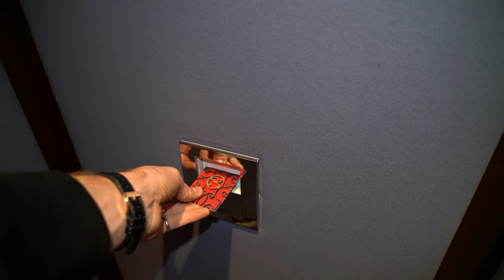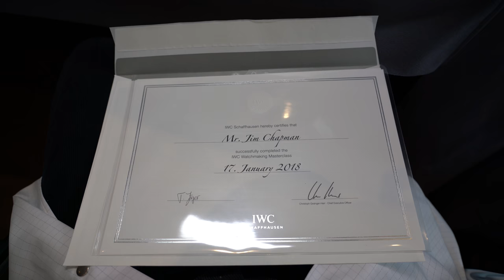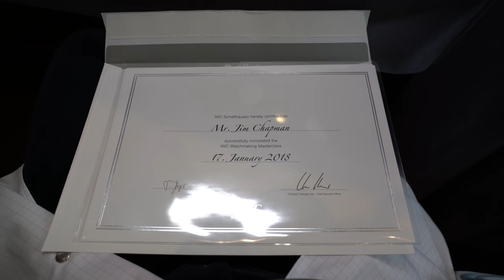I MADE A WATCH IN GENEVA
LINK TO BUY MY BOOK

•ADDRESS
Gleam Futures
6th Floor
60 Charlotte Street